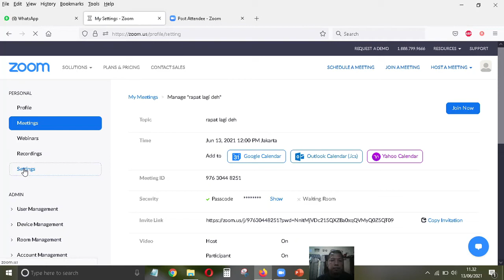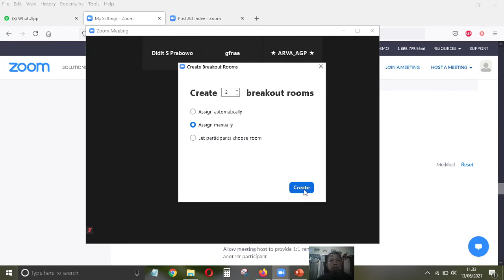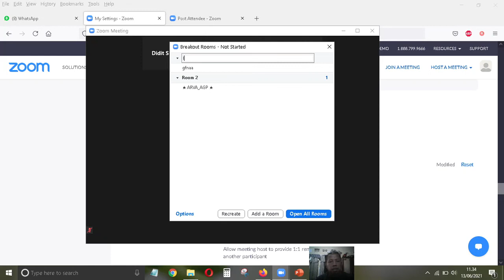cara breakout room / membuat ruang zoom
cara mudah breakout room / membuat ruang zoom, ruang virtual di zoom